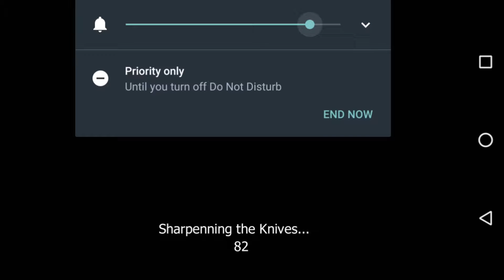A Magically Dark World | Hello Neighbor [App Game]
First and foremost, this isn't actually Hello Neighbor. This game is a fan-made version of the actual game. But despite everything I hope you all enjoyed
-PDZ

Download the Game Here:
Couldn't find the link *shrugs*